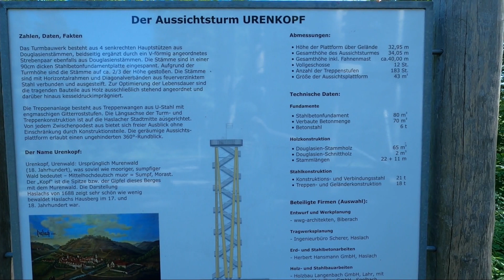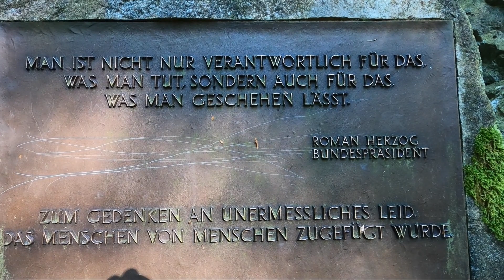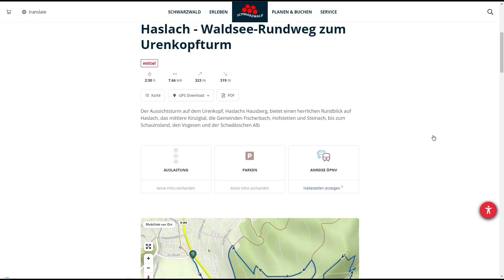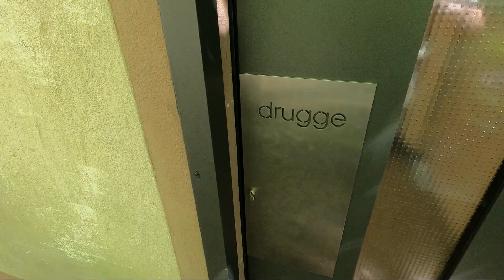Wanderung - Haslach - Waldsee-Rundweg zum Urenkopfturm - Mai 2024